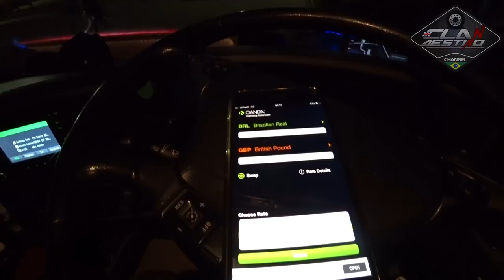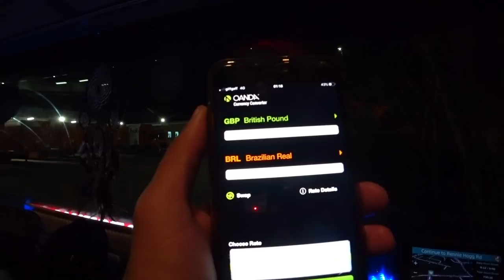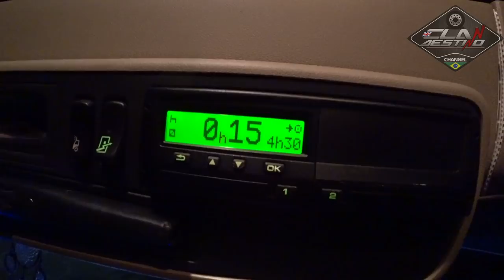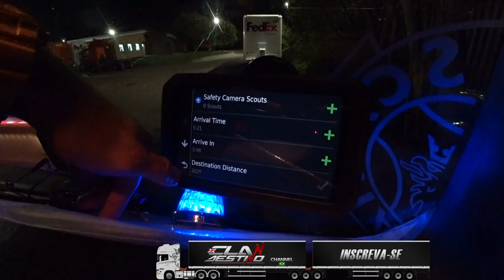ABRIR EMPRESA E TER CAMINHOES NA INGLATERRA